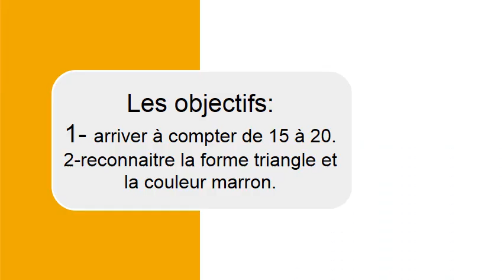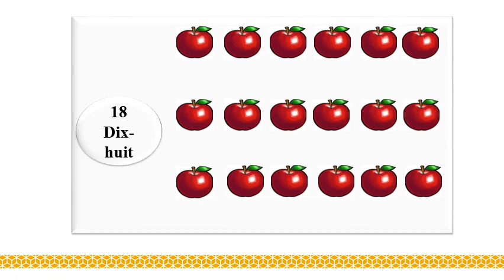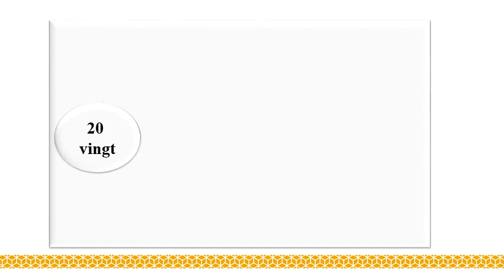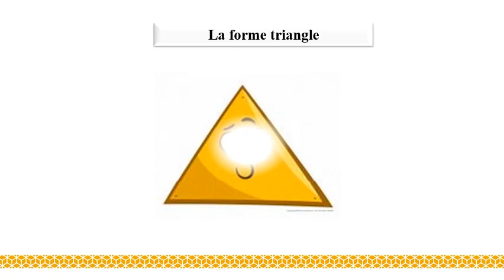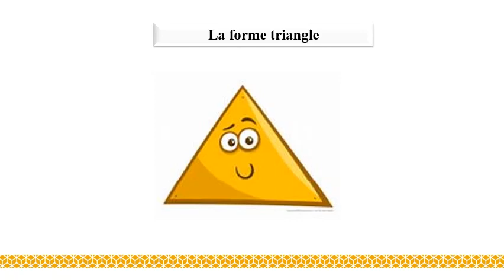Year 2 French week 16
les chiffres de 15 à 20 .
-la forme triangle et la couleur marron